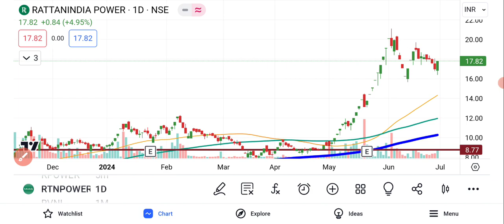RattanIndia Power Share Latest News | RattanIndia Power Share News Today